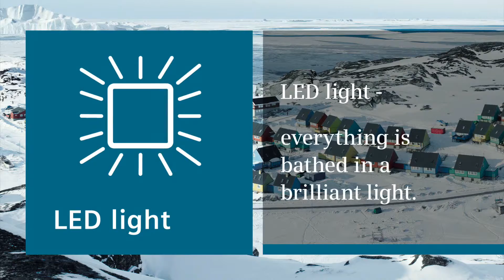Siemens cooling LED light 2